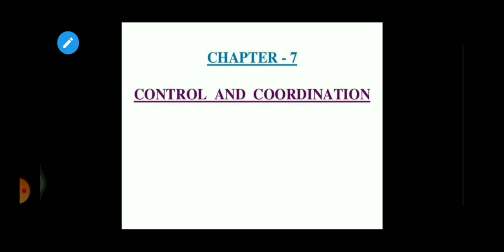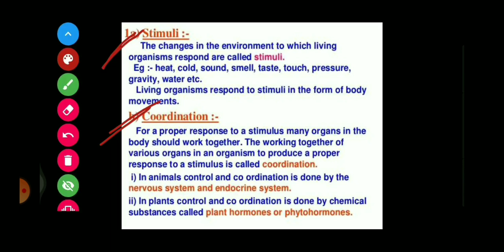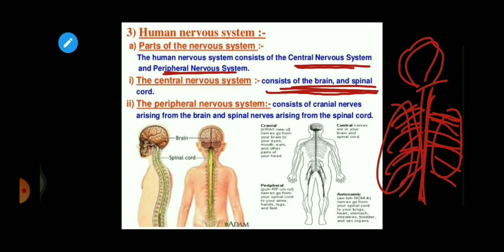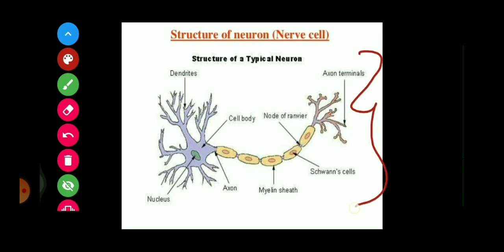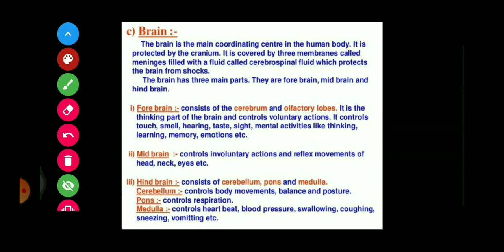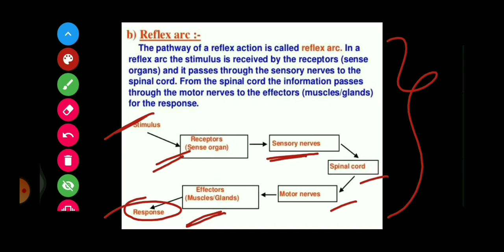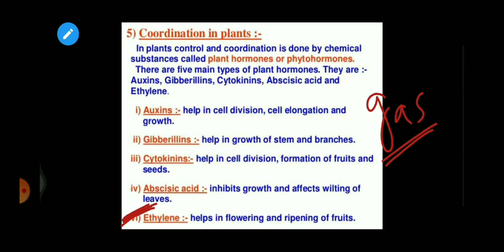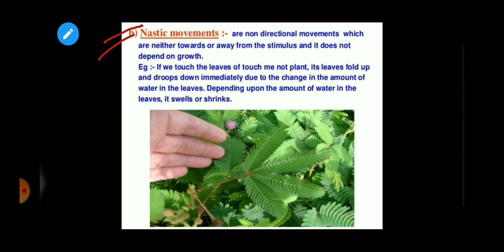BIO|CLASS X| CH 7| CONTROL & CORDINAT..(FOR BETTER VISIBILITY DOWNLOAD IN BEST QUALITY THAN PLAY IT)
BIO|CLASS X| CH 7|
CONTROL & COORDINATION

BY KALAM SIR

(FOR BETTER VISIBILITY DOWNLOAD IN BEST QUALITY THAN PLAY IT)